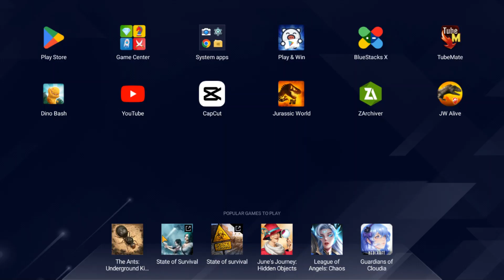4000 DNA FROM OMEGA O9!!!!!!!!!!!!!!!!!!!!!!!!